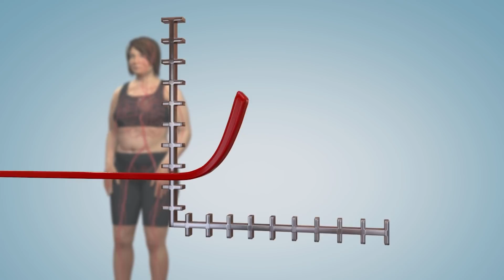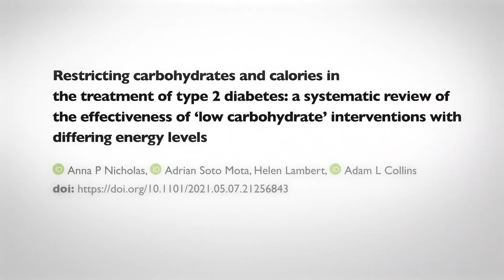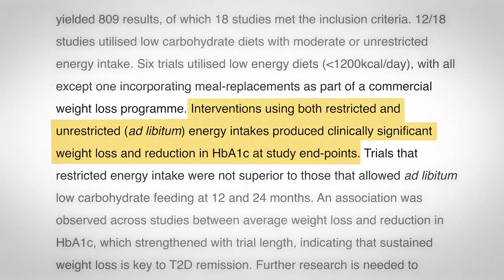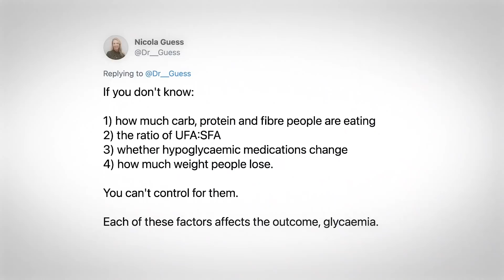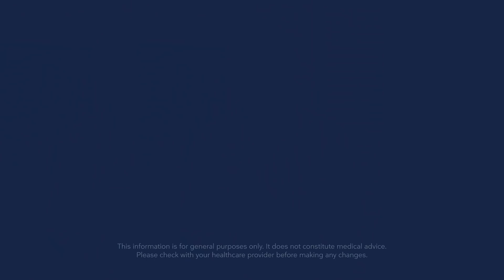Why does low carb work for diabetes?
Low-carb diets help with weight loss and blood sugar control. But why do they work? Is it simply calorie restriction and weight loss? Or are there other factors. If you are succeeding with your low-carb diet, you may not care what the answer is. But if you are trying to decide if it will work for you or your patients, it may be worth investigating.